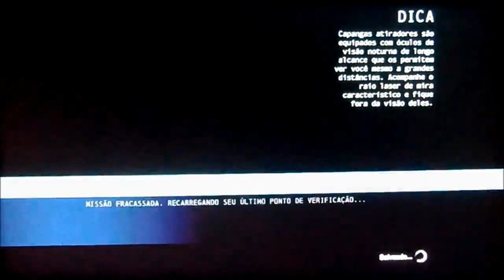Batman Arkham Oringins - O esconderijo do Navio e os capangas#6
▬▬▬▬▬▬▬▬▬▬▬ஜ۩۞۩ஜ▬▬▬▬▬▬▬▬▬▬▬▬▬
▓▓▓▒▒▒░░░ LEIA A DESCRIÇÃO DO VÍDEO ░░░▒▒▒▓▓▓
▬▬▬▬▬▬▬▬▬▬▬ஜ۩۞۩ஜ▬▬▬▬▬▬▬▬▬▬▬▬▬
O.B.R.I.G.A.D.O \\ G.A.L.E.R.A //
Acessem meus Canais Parceiros Galera na Tela inicial do canal no Youtube !!
Meu Twitter no Banner do canal !!